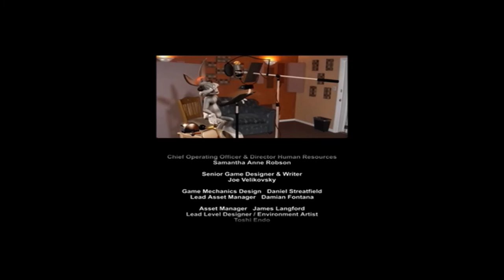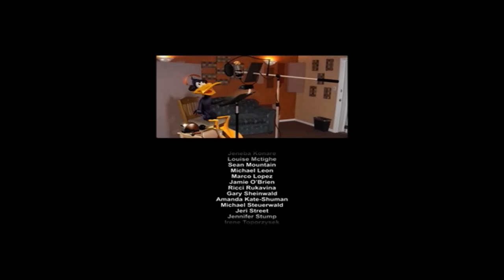Looney Tunes ACME Arsenal Part 10 Dr Frankenbeans' Castle No Commentary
Attention Players and classic cartoon lovers, are you ready to help the favorite Looney Tunes characters save Looney Tune history and the world? Well in this game walkthrough you can. Dr. Frankenbean hates Looney Tunes and plans to travel back to the past with his homemade time machine to erase each Looney Tune characters  ancestors! If Frankenbean successes, his robots will control the world and the Looney Tunes will be erased from history. Luckily, Bugs Bunny, Taz and Marvin The Martian had infiltrated Dr. Frankenbean's and stole his plans of his time machine called the Chronereversolator so they can go back in time and save Looney Tune History. Join your favorite Looney Tune characters like: Bugs Bunny (Looney Tunes famous wascally wabbit known for his luck and banjo playing techniques), Marvin The Martian (An out-of-this-world alien with an love for blowing plants up with a Q - 36 space modulator), Daffy Duck (Another famous Looney Tune, known  be a despicable mallard who wound up many unfortunate moments and his determination to be a star), Taz (A Tasmanian Devil that loves to eat everything), Wile E. Coyote (Super genius Looney Tune known for his hunt for the fast roadrunner and his technical mind) and Foghorn Leghorn (famous Looney Tune rooster which his hobbies include singing about Camptown Raves, finding worms, lovely lady chickens and posing for bodybuilding competitions). Travel back each time when each Looney Tune ancestor lived include: Camelot, The Wild West, Ancient Egypt, etc... You will also encounter other Looney Tune characters like: Sylvester cat, Porky Pig , Yosemite Sam, Tweety bird and Road Runner. And defeat Dr. Frankenbean and his robot army in order to save Looney Tunes' past, present and future! Good Luck and may the Looney Tunes comedy aid you.